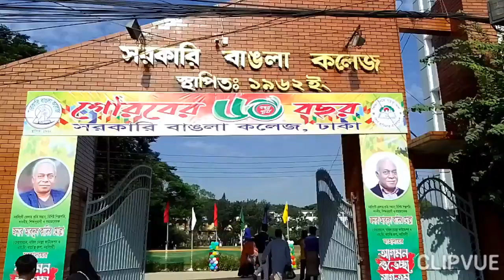Govt. Bangla College 60 years of glory